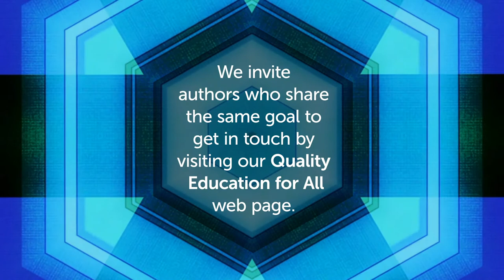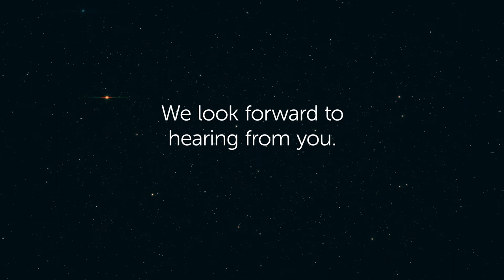Quality education for all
Emerald Publishing is proud to support researchers across the world who share the goal of quality education for all.